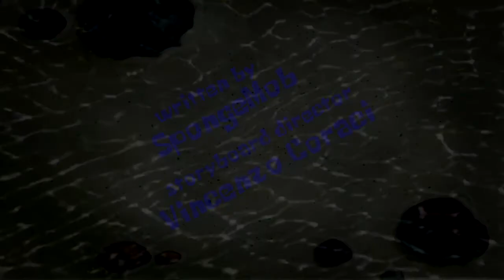Movie Star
Plot: Squidward tries to embarrass Patrick by recording a private action Patrick does and posts it on the internet. But his actions backfire when Patrick gains attention of starry celebrities.

Requested by: SpongeMob Squarecrafts
Up Next: Bobby The Sponge (Requested by: SpongeVentures YT)

Note: This is a fan made title card, not a real one. Spongebob Squarepants is the property of Nickelodeon and Viacom.